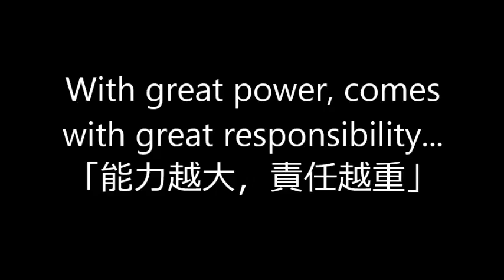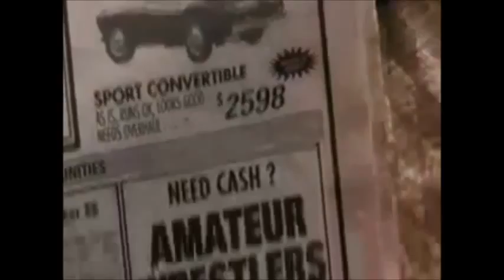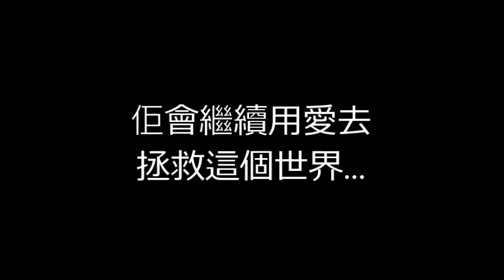COH August 2015 - Spiderman Intro video